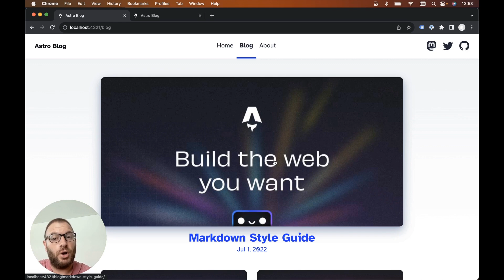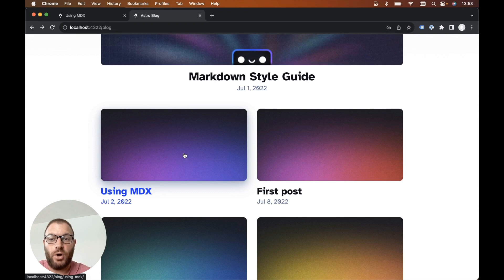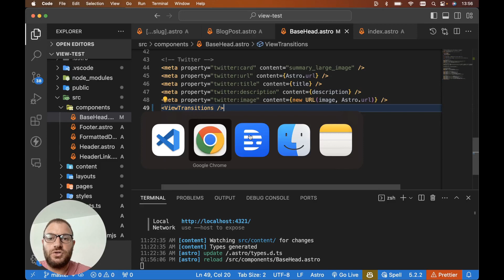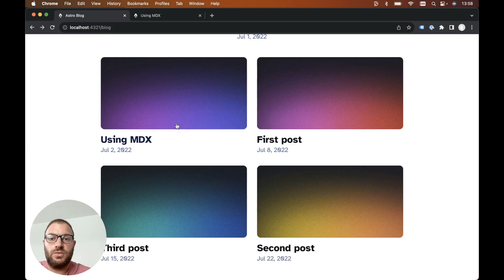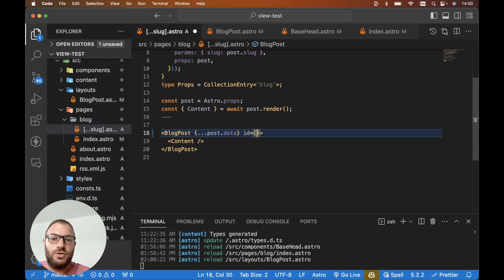Astro JS tutorial (view transitions API)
🎓 Astro view transitions API tutorial in ~5 mins! Make your sites stand out by using the new astro 3.0 view transitions.